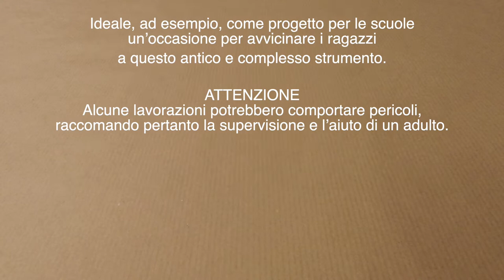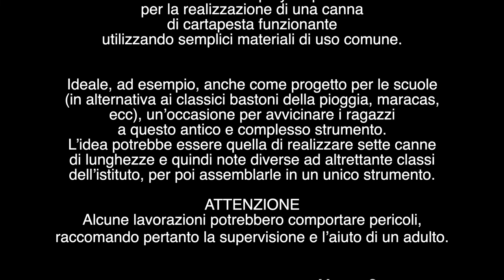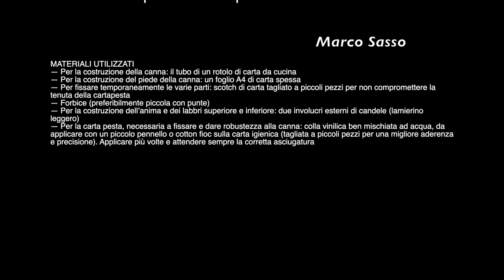Homemade paper organ pipes - Canna ad anima di carta fai da te - Organo a canne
Tutorial step by step per la realizzazione di una canna di cartapesta funzionante, utilizzando semplici materiali di uso comune.

Ideale, ad esempio, anche come progetto per le scuole (in alternativa ai classici bastoni della pioggia, maracas, ecc), un’occasione per avvicinare i ragazzi a questo antico e complesso strumento.
L’idea potrebbe essere quella di realizzare sette canne di lunghezze e quindi note diverse ad altrettante classi dell’istituto, per poi assemblarle in un unico strumento.

ATTENZIONE
Alcune lavorazioni potrebbero comportare pericoli, raccomando pertanto la supervisione e l’aiuto di un adulto.

MATERIALI UTILIZZATI
— Per la costruzione della canna: il tubo di un rotolo di carta da cucina
— Per la costruzione del piede della canna: un foglio A4 di carta spessa
— Per fissare temporaneamente le varie parti: scotch di carta tagliato a piccoli pezzi per non compromettere la tenuta della cartapesta
— Forbice (preferibilmente piccola con punte)
— Per la costruzione dell’anima e del labbro superiore e inferiore: due involucri esterni di candele (lamierino leggero)
— Per la carta pesta, necessaria a fissare e dare robustezza alla canna: colla vinilica ben mischiata ad acqua, da applicare con un piccolo pennello o cotton fioc sulla carta igienica (tagliata a piccoli pezzi per una migliore aderenza e precisione). Applicare più volte e attendere sempre la corretta asciugatura

Marco Sasso

Capitoli
0:00 Descrizione
0:19 Materiale
0:25 Labbra
1:18 Anima
2:44 Labbro inferiore
4:18 Labbro superiore
5:15 Assemblaggio
5:56 Piede
7:18 Suono

STRUMENTAZIONE:
Riprese e audio: DJI Osmo Action 1
Montaggio: iMovie